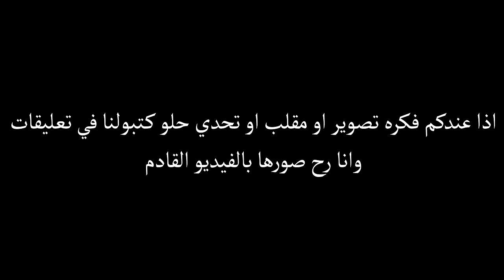تحدي مين يشلح اكثر على التلج وفي جو بارد ؟ يحزركم مين شلح اكترر ومين فاز ؟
الּۛثۖقة_فُيۧ_الۛلۛهِ_نۨجۚاحۡ_لۛاּتنۨسۜو_الۛأشترُاكَ_بلۛۖقنۨاة